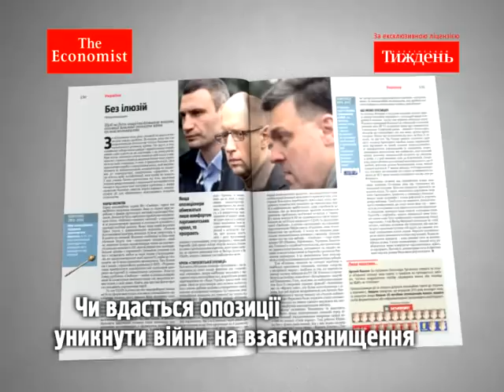Світ у 2013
«Світ у 2013» — українська версія щорічного спецпроекту журналу The Economist: аналіз, прогнози на майбутній рік від впливових експертів, політиків і ділових людей.